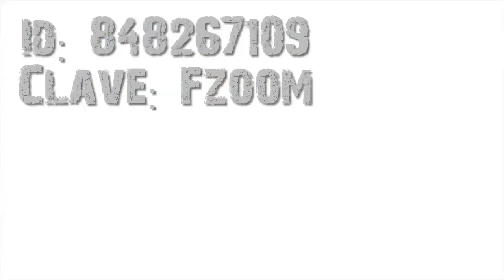ZOMBIE INFECTION Invitación para fiesta virtual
Si estás buscando enviar un mensaje de feliz cumpleaños de ZOMBIE INFECTION, o hacer una tarjeta de invitación digital de ZOMBIE INFECTION, o un video de invitación de ZOMBIE INFECTION para tu fiesta virtual o zoompleaños, pues llegaste al sitio ideal.

No importa en que parte del mundo estés, nosotros podemos personalizar tu video de ZOMBIE INFECTION con la información y el mensaje que tú quieras.

No solo tenemos tarjetas de cumpleaños de ZOMBIE INFECTION, tenemos más de 300 modelos de tarjetitas de cumpleaños de diferentes temáticas.